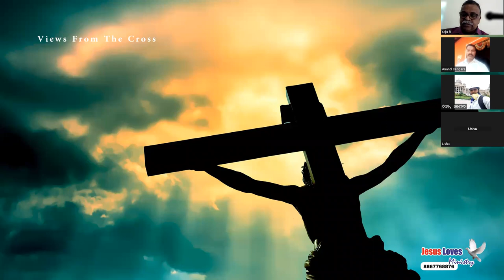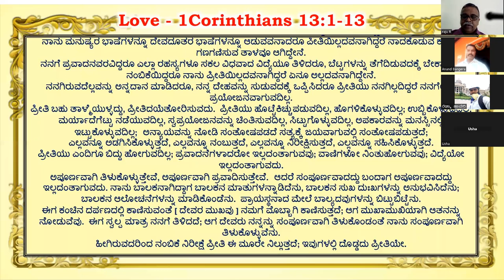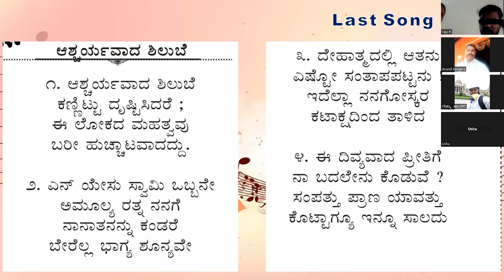Views From the Cross - Free Kannada Bible Study - Br Raju - 8867768876 - Jesus Loves Ministry